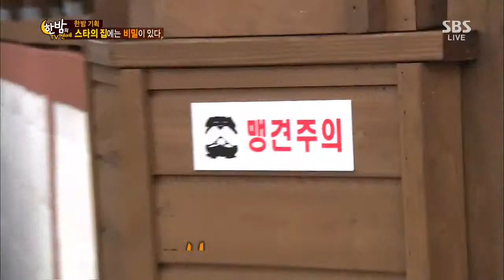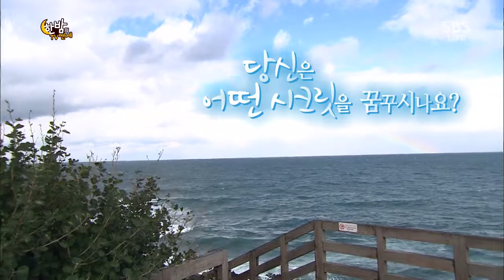한밤의 TV연예 Hanbam TV (Ep.437) #33(6)